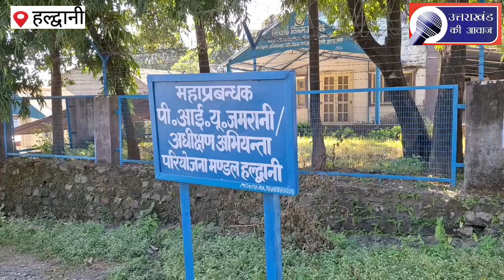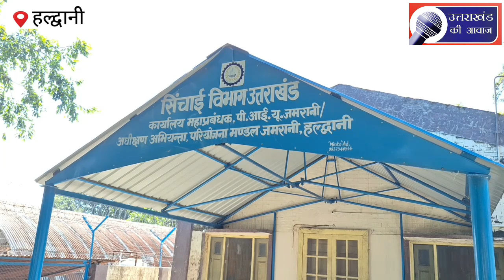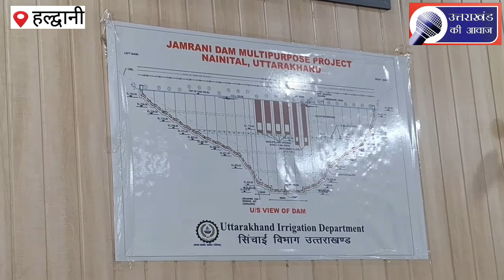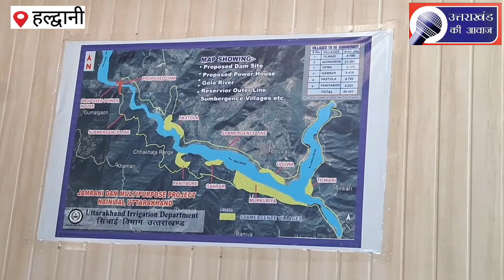ग्राउंड जीरो से खास रिपोर्ट,जमरानी बांध परियोजनाकेंद्र से मंजूरी मिलने के बाद क्षेत्रमें खुशी की लहर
ग्राउंड जीरो से खास रिपोर्ट,जमरानी बांध परियोजना को केंद्रीय कैबिनेट की मंजूरी मिलने के बाद क्षेत्र में खुशी की लहर।